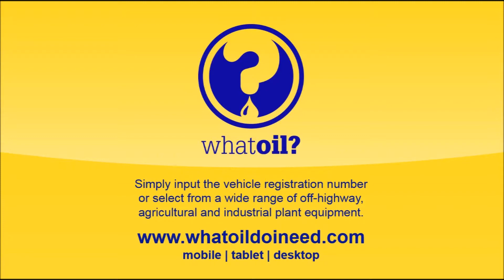Don Law's Jaguar F-Type Hear it Roar!!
here's Don Law's Jaguar F-Type & Jaguar XJ220 at the Morris Lubricants HQ. Here's a video showing off the of the sheer power of the Jaguar F-Type & brutal exhaust tones.